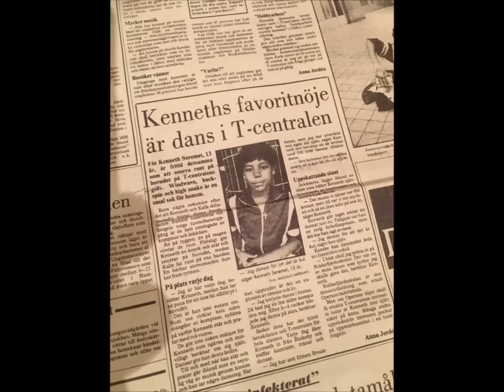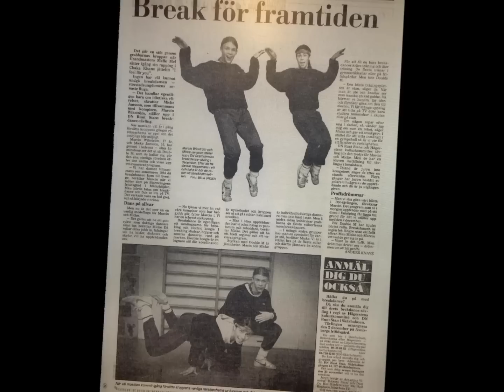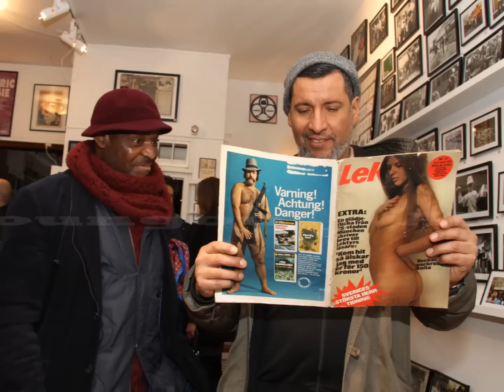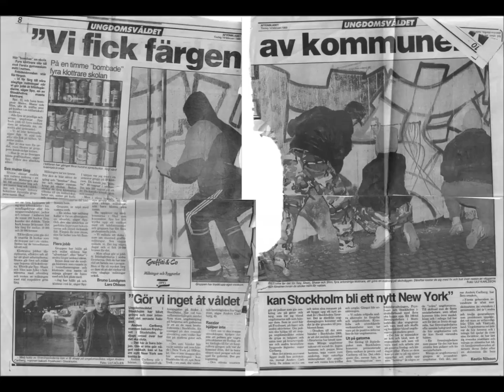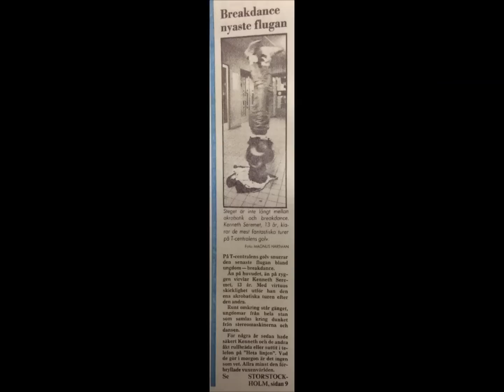Electric Boogie - En tidsresa till början av 80-talet. (Intervjuer).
Fotoutställningen Electric Boogie - En tidsresa till början av 80-talet hade premiär den 26/11- 2016. Delar av 1:a och 2:a generationen svensk Hiphop-kultur, som denna kväll sträckte sig från Gävle till Malmö, samlades för panelsamtal, skratt och goda minnen. Nostalgiska flashbacks.
/Kenneth Seremet.